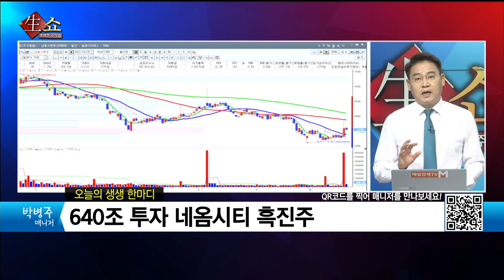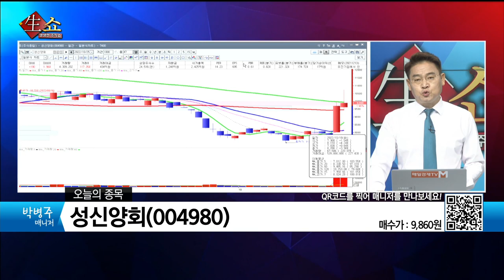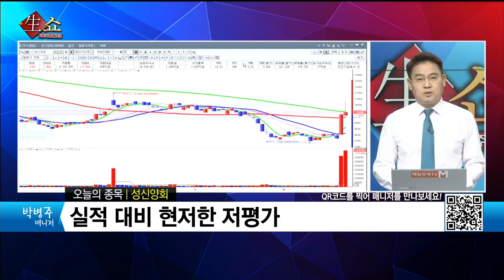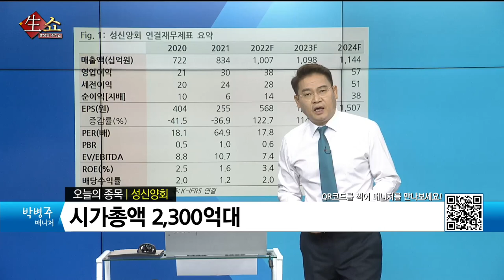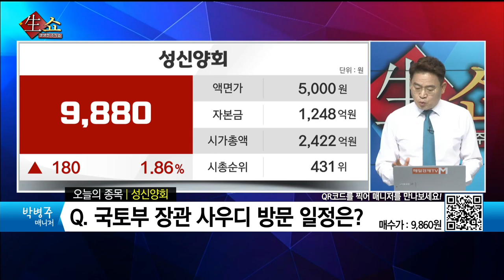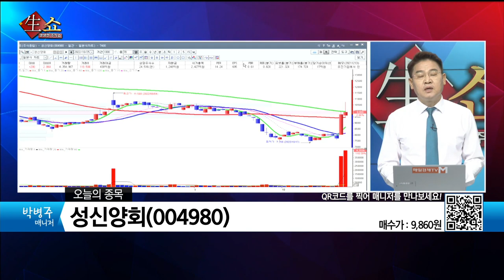[생쇼 종목추천] 640조 투자 네옴시티 관련주 성신양회 / 생쇼 박병주 / 매일경제TV